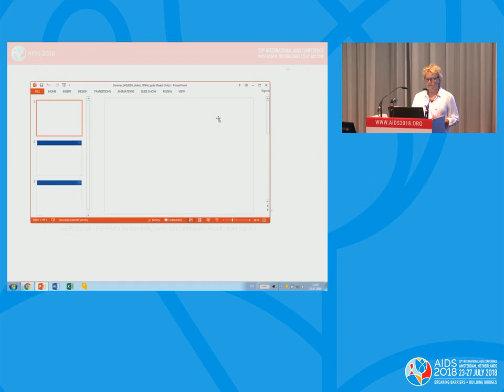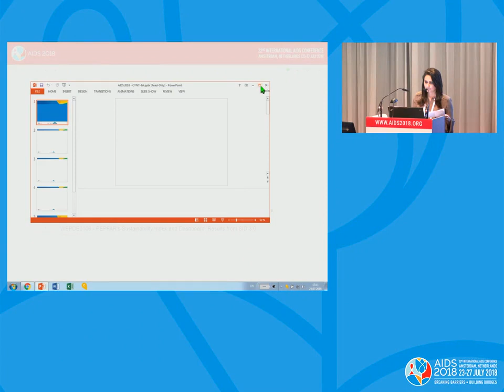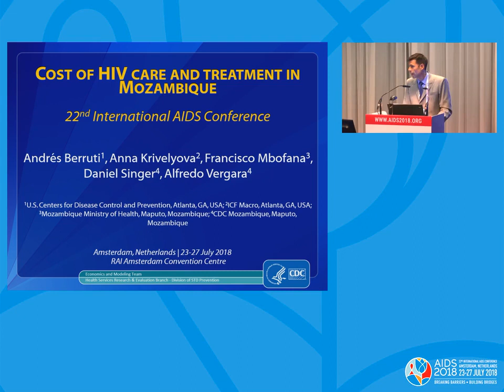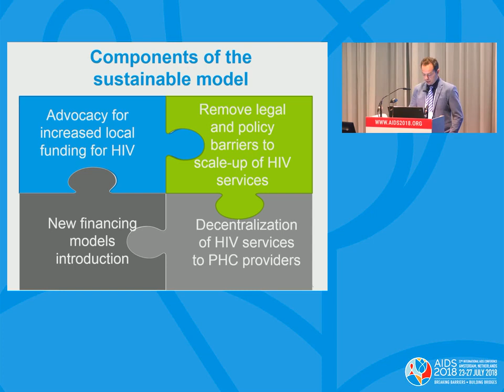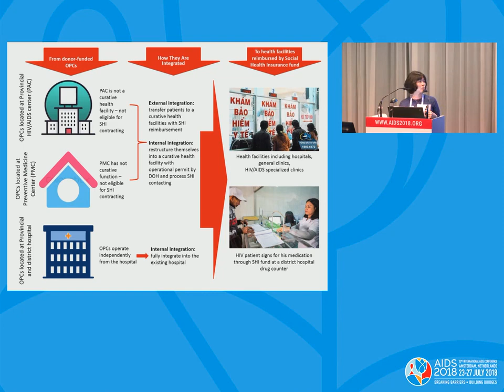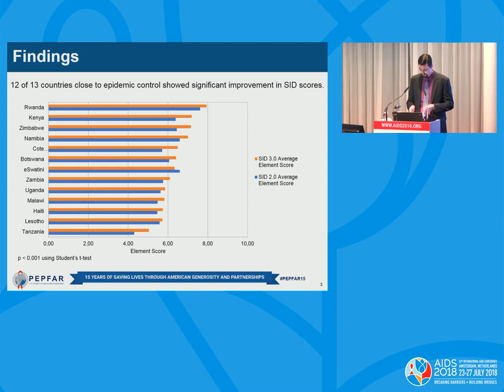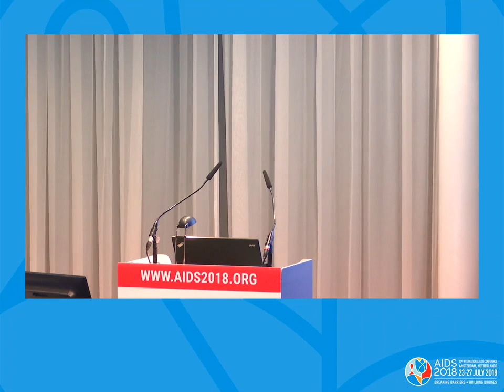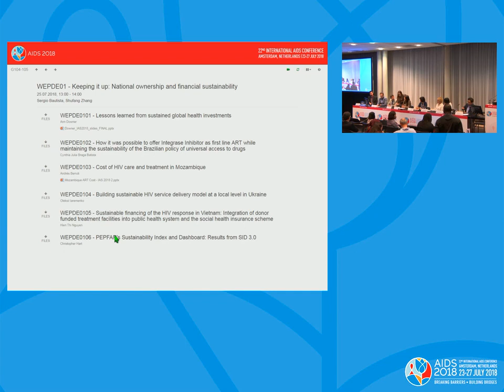Keeping it up: National ownership and financial sustainability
WEPDE01: Keeping it up: National ownership and financial sustainability. Sergio Bautista. Shufang Zhang. Presented at the 22nd International AIDS Conference (AIDS 2018).